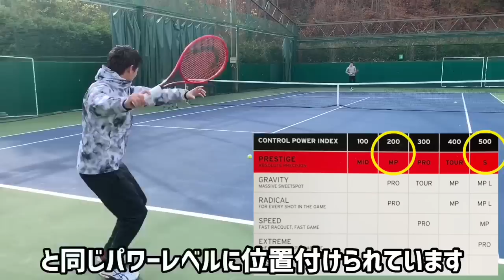【ヘッドといえばこのラケット⁉︎】新型G360+プレステージ 打ってみた！【テニス】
本日はヘッドのニューラケット、G360プレステージ打ってみました！ともやんの元相方プレステージ、その最新作の感触はいかに⁉︎

1月18日発売！！！

ともやんテニスchではテニスのレッスン動画、各ショット
のコツやテニスに関する情報を動画にしてわかりやすくお届けしていきます。

コメントや「こんなショットについて教えてほしい！」というリクエストもお待ちしています。